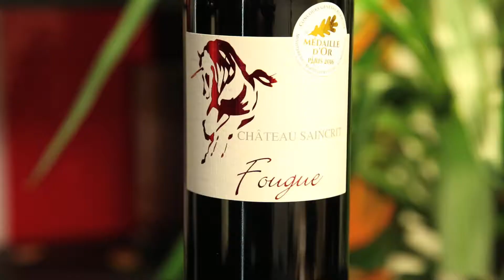Fougue du Château Saincrit 2014 AOC Bordeaux Supérieur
Notre sommelier Gwilherm déguste pour vous la cuvée Fougue du Château Saincrit 2014 AOC Bordeaux Supérieur. Ce vin rouge dévoile des arômes flatteurs, vanillés et grillés, avec des notes de mûre et de groseille. En bouche, c'est un vin souple et frais, juteux et plaisant. Idéal avec une entrecôte à la bordelaise.